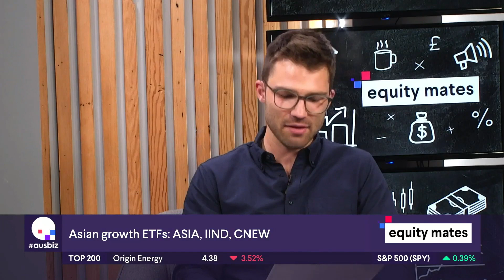Best ETF's for the next decade | Investing themes for the 2020's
Episode #8 of Equity Mates on AusBiz